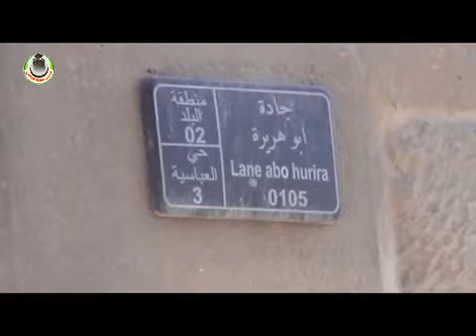1 8 أوغاريت درعا ماذنة المسجد العمري ج2